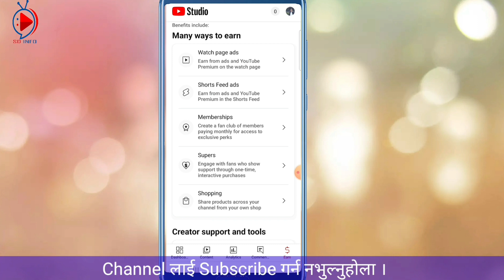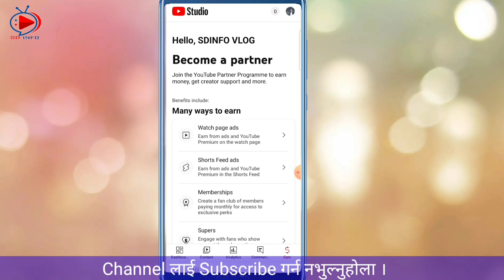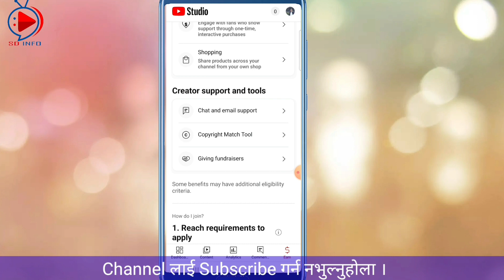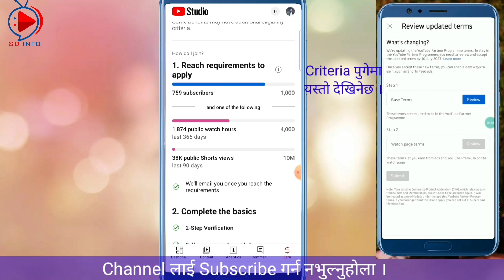How to enable YouTube short video Monetisation || YouTube Short monetize garne tarika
How to Submit US Tax Information Form Google Adsense for YouTube & Blog Earnings Step by Step:-